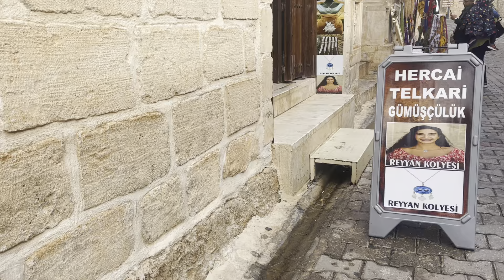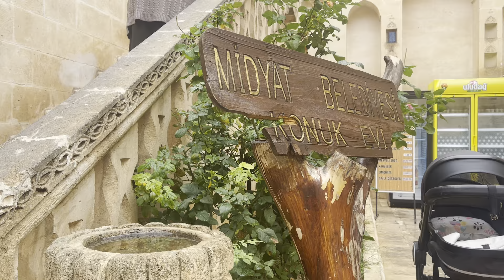Midyat Altstadt Konak Evi 11/2024